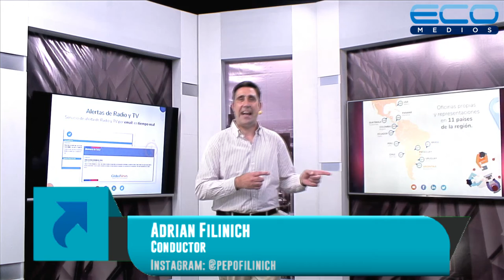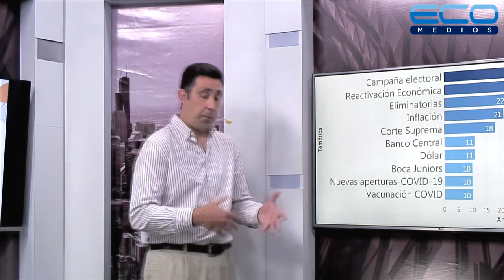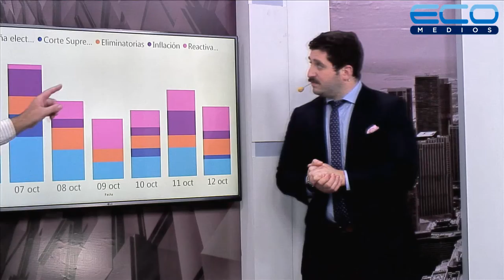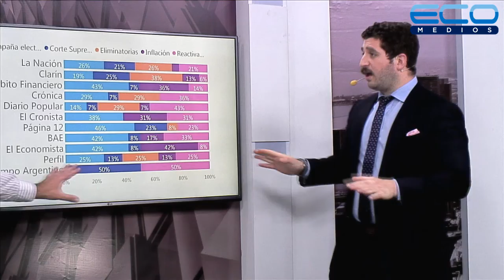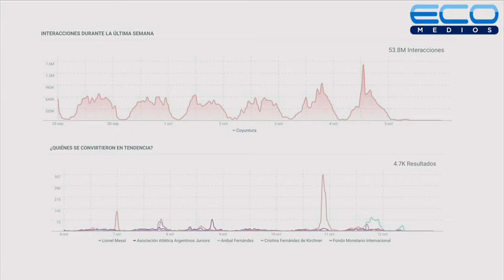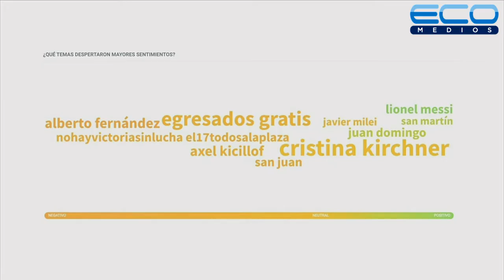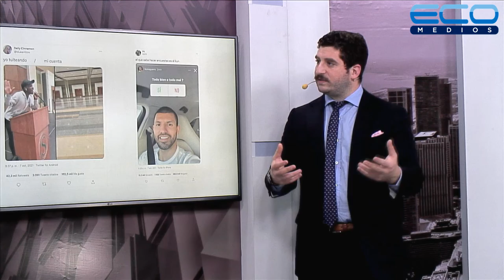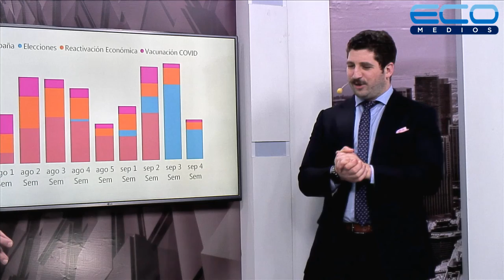Acceso Directo ep. 014